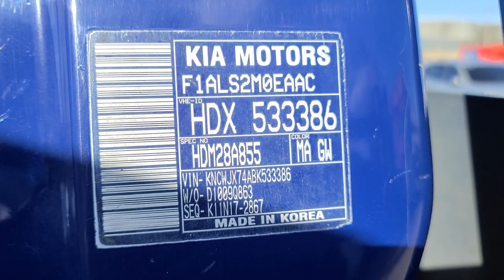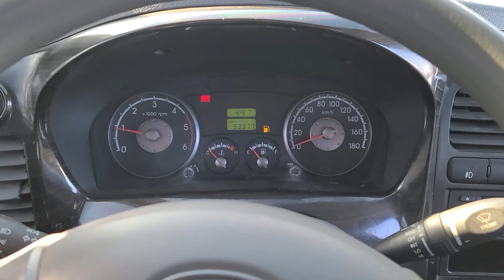BONGO KNCWJX74ABK533386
Autoleader